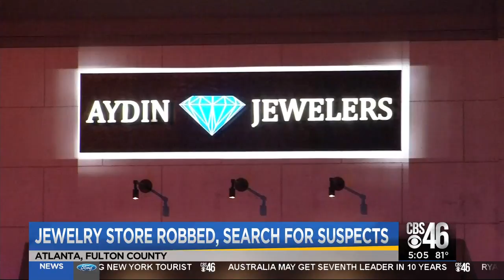Buckhead jeweler robbed, search for suspects